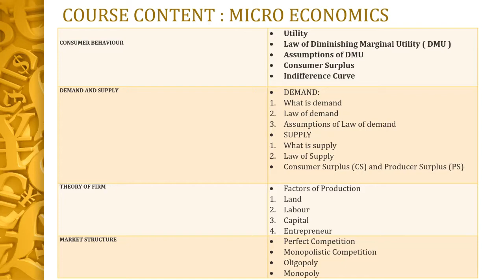economics course advertisement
This course on Economics is very much helpful for all students & competitive Examination Aspirants for all exams. You will get pre recorded video lectures, PDF Notes, Live Doubt removing session.
Course Content:
CONSUMER BEHAVIOUR
MICRO ECONOMICS
• Utility
• Law of Diminishing Marginal Utility ( DMU )
• Assumptions of DMU
• Consumer Surplus
• Indifference Curve
DEMAND AND SUPPLY
• DEMAND:
1. What is demand
2. Law of demand
3. Assumptions of Law of demand
• SUPPLY
1. What is supply
2. Law of Supply
• Consumer Surplus (CS) and Producer Surplus (PS)
THEORY OF FIRM
• Factors of Production
1. Land
2. Labour
3. Capital
4. Entrepreneur
MARKET STRUCTURE
• Perfect Competition
• Monopolistic Competition
• Oligopoly
• Monopoly

MACRO ECONOMICS:
• Monetary Policy
• Functions of RBI
• Inflation
• Balance of Payments ( BOP )
• Purchasing Power Parity ( PPP)
• Business Cycle